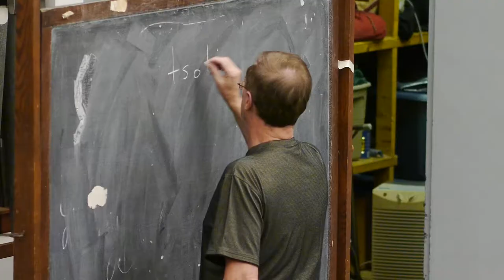University of New Hampshire Department of Music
Find out more about the University of New Hampshire Department of Music as members of the "Keepin' it Trill" woodwind quintet tell us about their experiences.